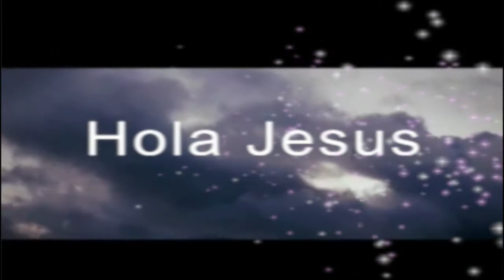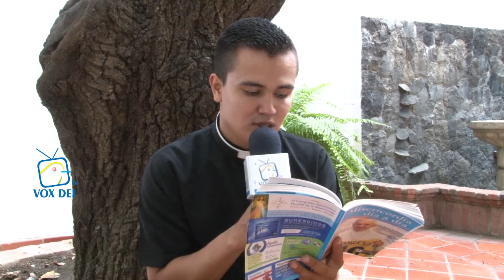Hola Jesús Jueves 14 de Agosto de 2014